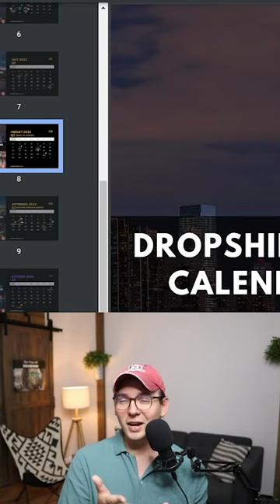Why August Is Bad For Dropshipping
🎓 My Facebook Dropshipping Course And Community